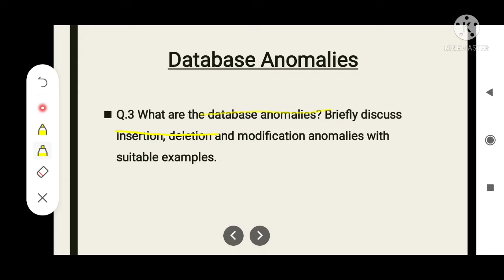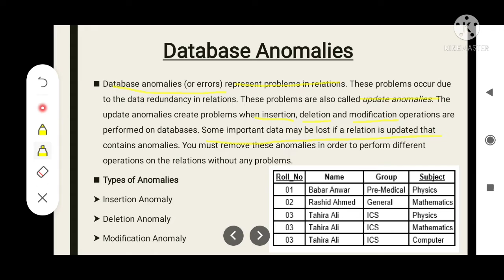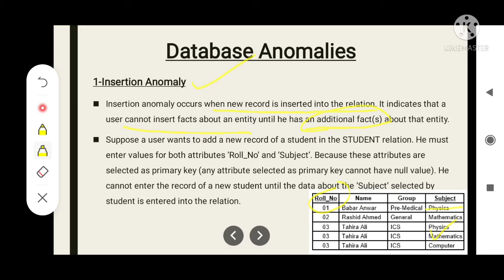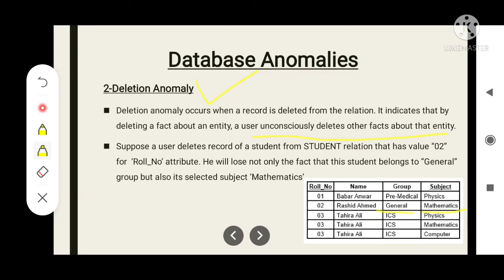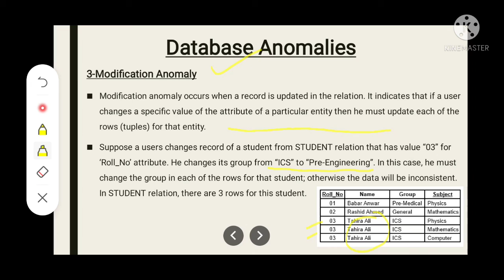Introduction to Databases in Urdu |Ch#4 Lec.3|ICS/FSc.part2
This video lecture explains the following questions:

Q1. What are database anomalies?

What is insertion anomalies?
What is deletion anomalies?
What is updation anomalies?

delivered by:
Yousra Asim
Punjab, Pakistan